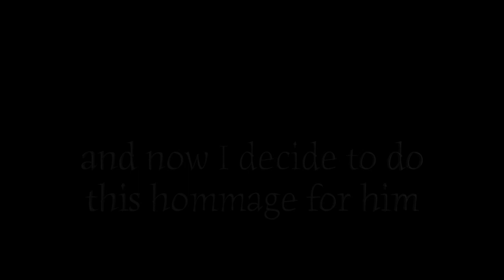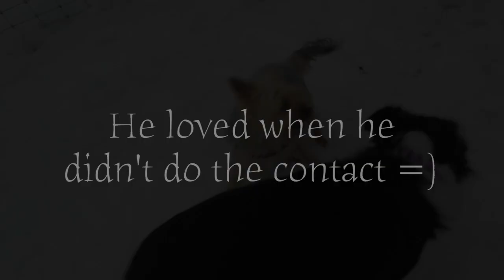Hommage to Dougi.:. Yorkshire Terrier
8 ans de bonheur avec Dougi, il me manque terriblement...